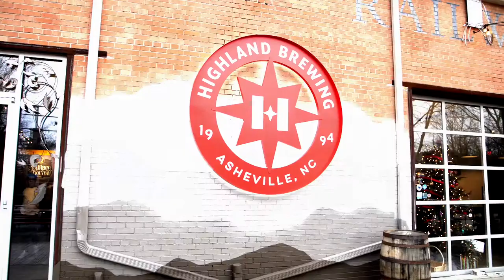Highland Brewing Wedding Teaser - Laetitia + Marcus